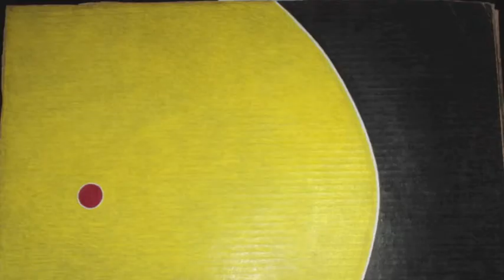THE GALAXY OF L-15 (missing sound intro)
The Artist L-15 created his comedy routine as Cheyanne Schatz appearing on Steve Allen on Aug. 1, 1963.  He created art for many of his props and from that time has created art in a wide variety of media.  His Porcelain Faces of Inter-Gallactic Angels stand alone or are combined with wire or velvet fabric.  He sculpts with wire, creates masks, paints sculptures of wire, fabric, varnish and other materials with thousands of pieces in his collection. He has been called an "Outsider Artist" & "Visionary Primitive Artist." His creations are OUT OF THIS WORLD. L-15 actually lives on the Planet Ascara in that far off Galaxie, and his Inter-Gallactic Angel friends, Golk Golk and Tho Tho transport his products to Planet Earth and have given him the "Earth Names" of Bernard Schatz who authored a book on Chronic Pain, and Cheyanne Schatz, an entertainer who appeared several times on Steve Allen's TONIGHT show.

L-15 is truly an Outsider Artist because he lives in a Galaxy Outside our own. to see more of his works.